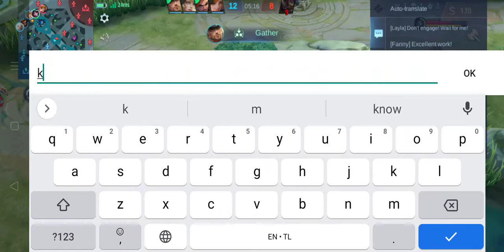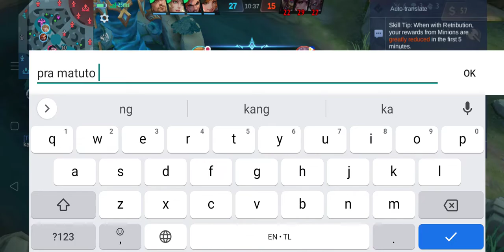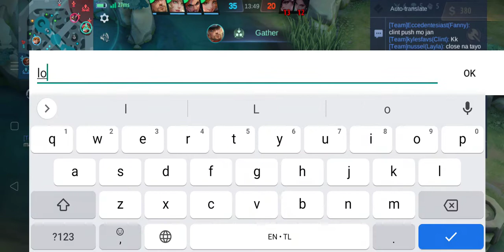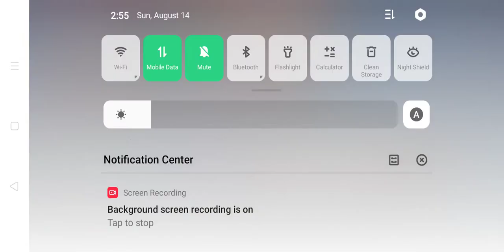Natalia Core New Meta Jungle Updates!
Mobile Legends Bang Bang Strictly No  ©️ Copyright infringements No Sounds No Editing Just Play for Fun Content
Fb Page: YT Rod Tv Mlbb
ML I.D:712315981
LANCELOT TUTORIAL
CORE ROTATION FOR RANKED GAME
HANABI TOP GLOBAL
BEATRIX
ALUCARD
BALMOND
BELERICK